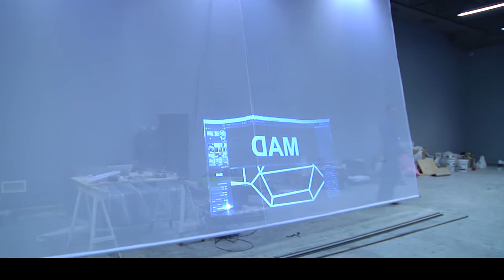Montando la nueva exposición temporal, Taira el nuevo amanecer del arte en Atacama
La nueva exposición temporal del Museo, Taira, el amanecer del arte en Atacama, abrirá sus puertas al público en diciembre de 2017. Este vídeo muestra el proceso de montaje y parte del trabajo que están realizando el equipo del Museo y la empresa de museografía MESS . Música: Canto de floramento, grabado en Turi, Ayquina, interior de Calama, en 1995. (Archivo Audiovisual del Museo).
Realización Claudio Mercado
2017.